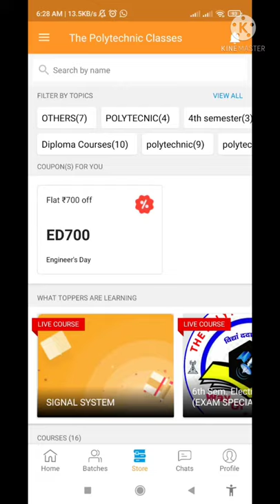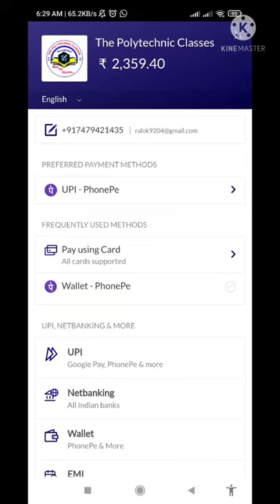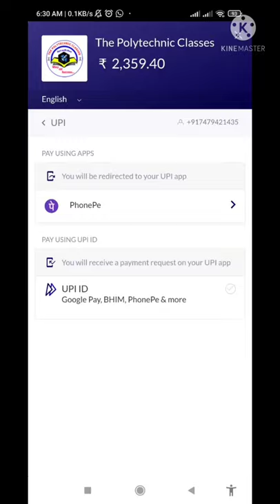Special Engineer's Day Offer के साथ 5th Semester Course कैसे Purchase करें | वीडियो पूरा देखें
➡️➡️The Polytechnic Classes App

➡️➡️Weekly Test Solution Previous Year Objective Question Solution (6th Semester)

➡️➡️Weekly Test Solution Previous Year Objective Question Solution (4th Semester)

➡️➡️Previous year question solution 5th semester

➡️➡️GOOGLE MAP THE POLYTECHNIC CLASSES
➡️➡️/thepolytechnicclassesgaya/?ref=bookmarks

📌️ Special For Electronics Engineering (Diploma in Electronics Engineering)

📌️ एक बार हमारे से जुड़ कर अवश्य देखें
📌️ Best Faculty, Best Teaching Style, Friendly Behaviour, All Over Helpful For You

➡️➡️➡️आप डिप्लोमा इलेक्ट्रानिक्स इंजीनियरिंग से कर रहे हैं तो एक बार THE POLYTECHNIC CLASSES(SPECIAL FOR ELECTRONICS ENGINEERING) से जुड़ कर देखें आपको बहुत हेल्प होगी

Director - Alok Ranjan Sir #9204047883